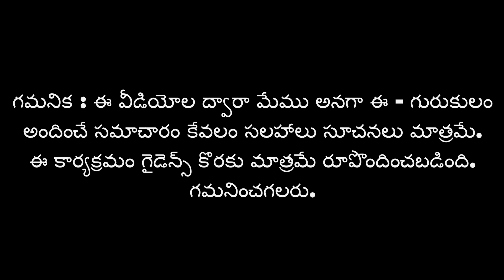IAS అవ్వాలంటే ఏ ఏ పుస్తకాలు చదవాలి? | AKELLA RAGHAVENDR | e - Gurukulam for IAS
IAS అనే కఠిన పరీక్షను ఎదుర్కొనే సమయంలో పుస్తకాలే మీ ఆయుధాలు అవుతాయి. మరి  IAS అవ్వాలంటే అలాంటి వందల పుస్తకాలు చదవాలా? లేదంటే కొన్ని సెలెక్టెడ్ పుస్తకాలతో IAS సాధించవచ్చా?